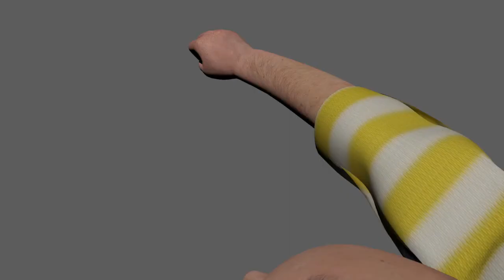KBRN Gerçeği - Biyolojik